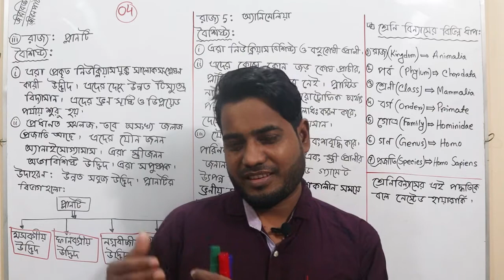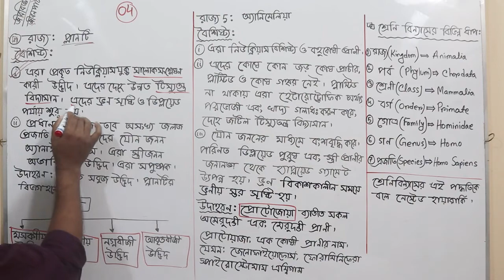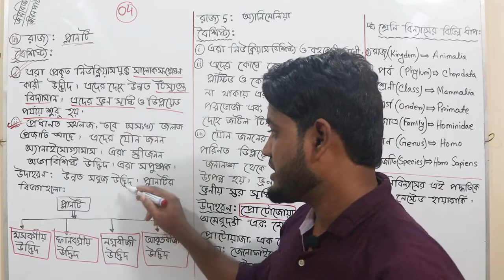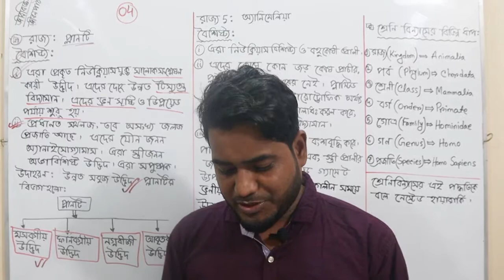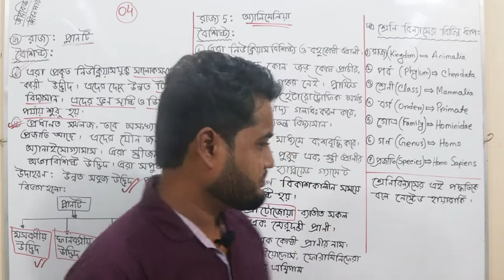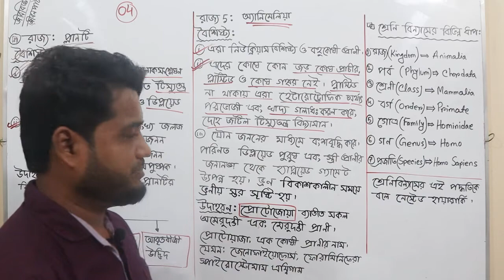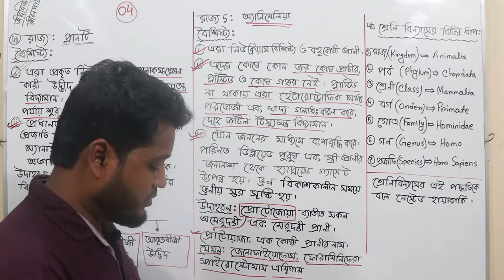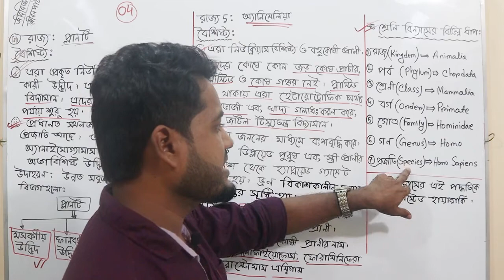SSC নবম - দশম শ্রেণি || Biology ( বায়োলজি) || প্রথম অধ্যায়ঃ জীবন পাঠ, Part -04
এই ভিডিওতে জীব জগৎ এর সুপার কিংডম -২ হতে রাজ্য ৪ ও রাজ্য ৫ ( প্ল্যানটি ও অ্যানিমেলিয়া) ও শ্রেণি বিন্যাসের বিভিন্ন ধাপ নিয়ে আলোচনা করা হয়েছে।  আশা রাখি তোমরা কিছুটা উপকৃত হবা।  ইনশাআল্লাহ।